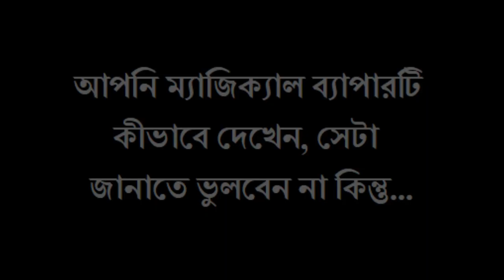Magic Tricks Bengali | Golden Special Funny Bengali Magic Video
আমার কাছে আসলে ম্যাজিক ব্যাপারটি ঠিক এমনই, Bangla Funny Magic Tricks, Golden Special Bengali Magic, মজার ম্যাজিক ভিডিও,

Hello Everyone, welcome to the "Golden Special" Magical World YouTube Channel. Every week I make funny, magic vines, social awareness, vlogs, also Educational Videos.

That's all for today. Take care, thanks for being with Golden Special.